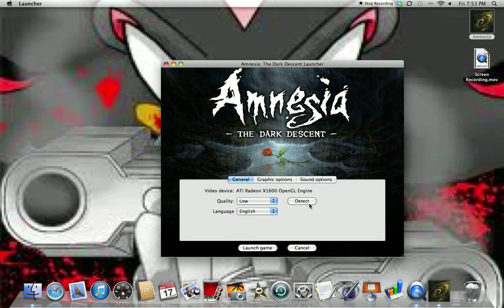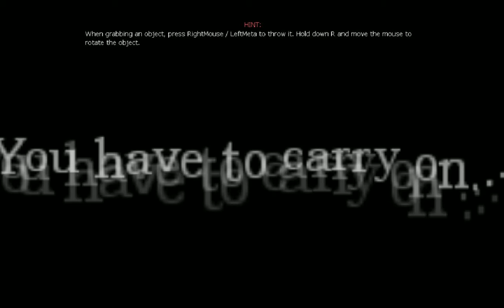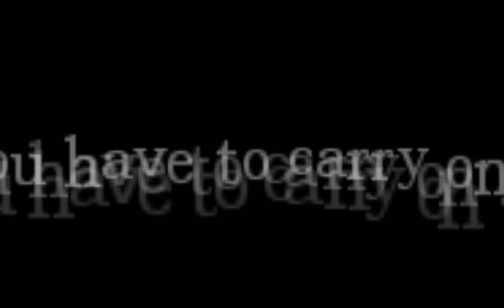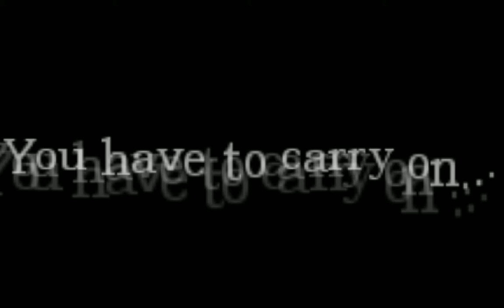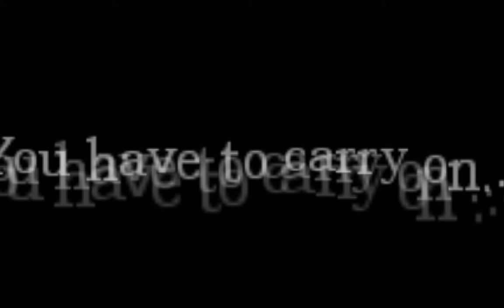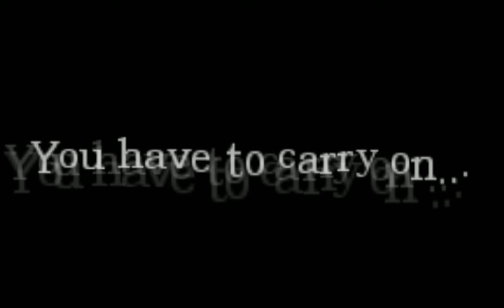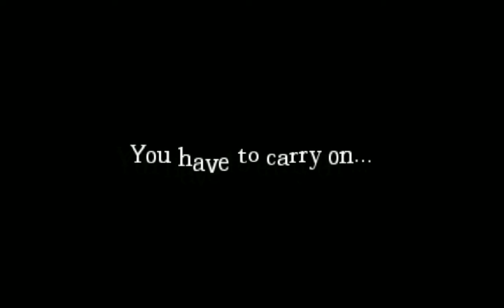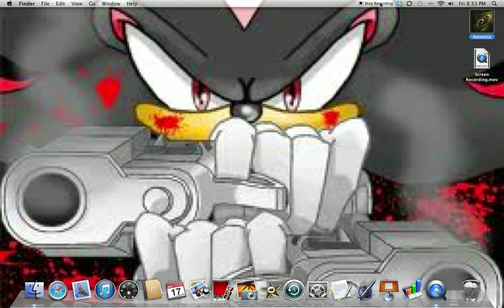DERPING LIKE A BOSS IN AMNESIA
DERPING  hope you enjoy this video